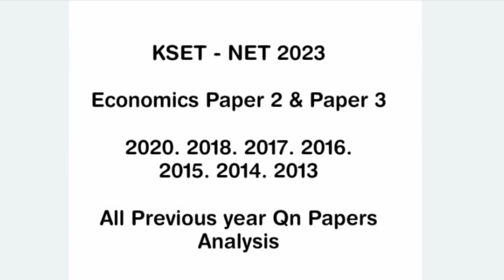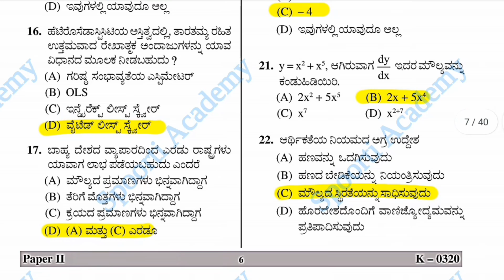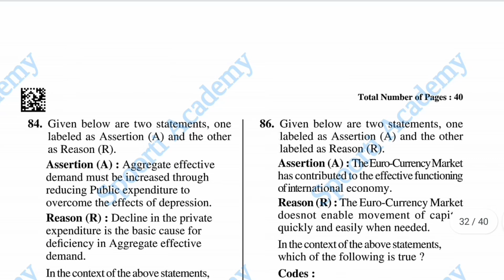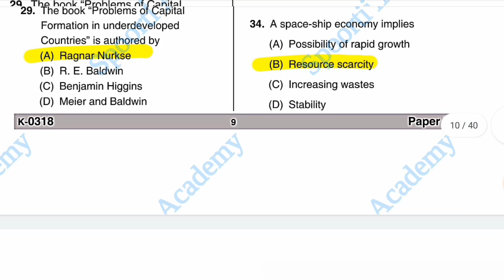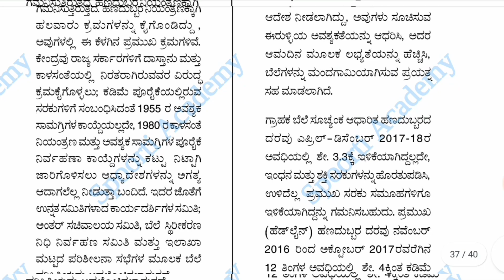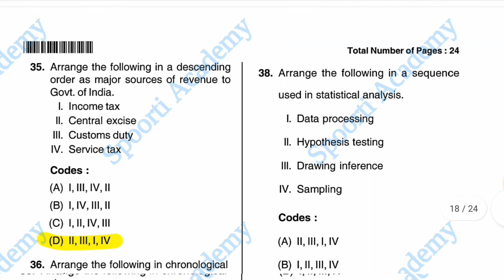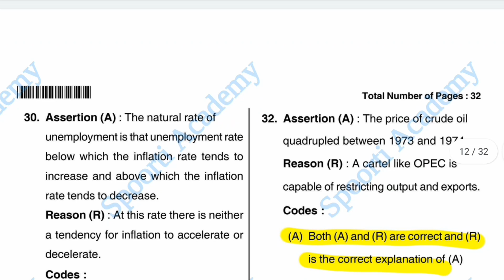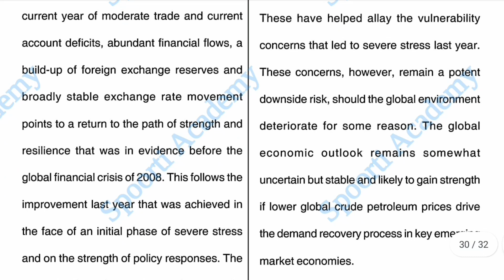kset exam preparation | kset economics previous Qp#kset2023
Karnatak Tet hindi Previous year & hindi Pedagogy

kset previous question
kset preparation
kset soloved question
kcet
kset exam 2023
kset general qn
kset paper 1 Kannada
Raman tutorial
kset study material
kset 2020 paper
KSET syllabus
kset previous year question paper
ಕೆಸೆಟ ಪರೀಕ್ಷೆ
kset 2023 notification
kset 2023 application form
kset 2023 exam pattern
kset 2023 syllabus
kset sociology

Keep Supporting Me So Continue to provide you with free content..

kset soloved question paper
kset exam soloved question
kset 2016 general paper
kset exam preparation
kset 2021 general paper
kset economics
kset physics
kset kannada
kset notification 2023
spoorti academy
hstr hindi
sr education channel
ctet 2023
raman tutorial
kset exam syllabus